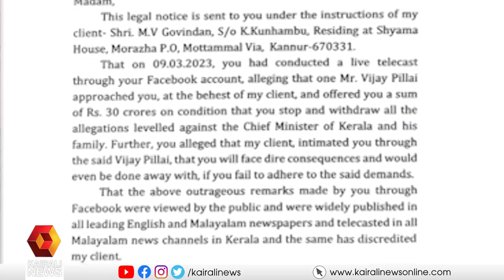വാർത്തകൾ സമഗ്രമായി കാണാം 9 PM ന്യൂസിൽ l 9 PM News | Kairali News